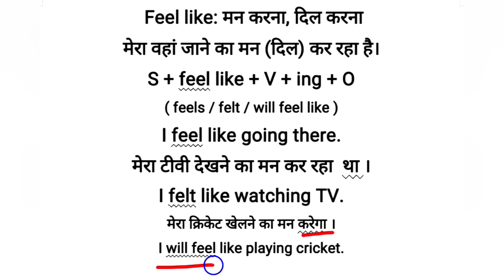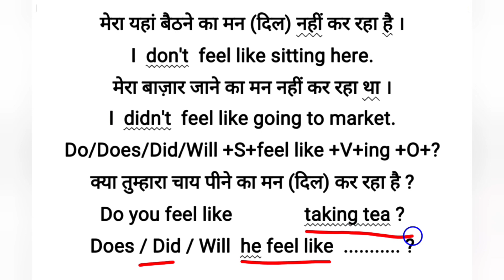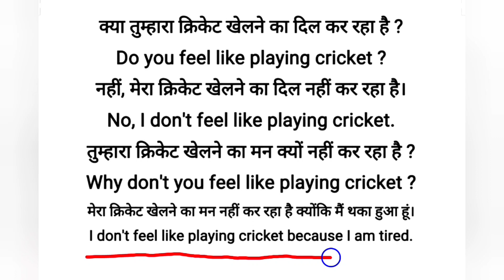Feel Like का इस्तेमाल Spoken English में करना सीखें | ENGLISH GRAMMAR | Improve your English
In this Video, you will learn the use of " Feel like" with English Hindi examples in a very easy way.